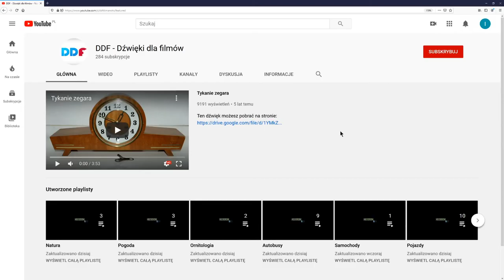Ekspres do kawy take 001